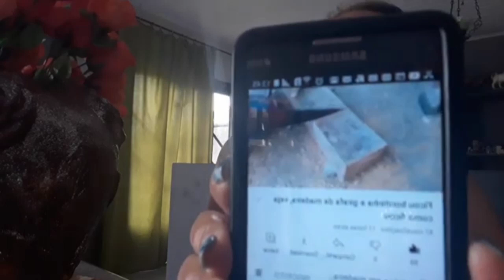Pavão feito de madeira a pedido da amiga Rose Bianchini, desafio cumprido...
da amiga Rose Bianchini